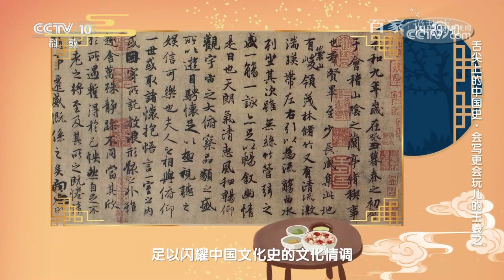[百家说故事]舌尖上的中国史·会写更会玩儿的王羲之|中华地图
为了庆贺过节，自古以来都要吃喝玩乐。公元353年，“书圣”王羲之组织的一次节日聚餐，不仅诞生了《兰亭集序》，也让曲水流觞这一风雅习俗大放异彩。
《百家说故事》把一个个蕴含了丰富情感和智慧的中国故事，通过富有学养的讲述人，讲述文史故事，传递人文情怀，展示中国智慧，彰显中国精神，是一档符合观众欣赏趣味的有温度、有态度、有高度的演播室融媒体文化节目。